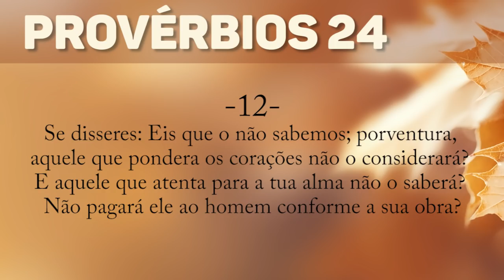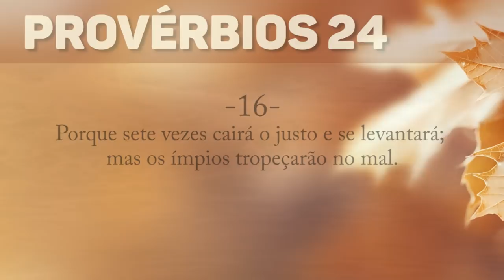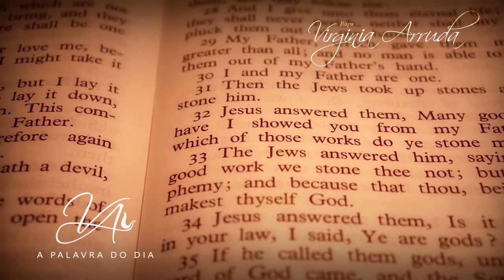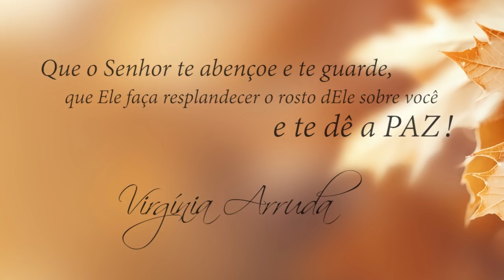Sábado, 07 de Abril de 2018 | A Palavra do Dia